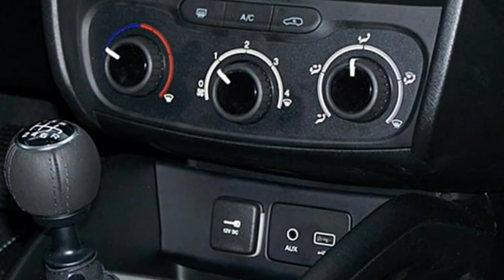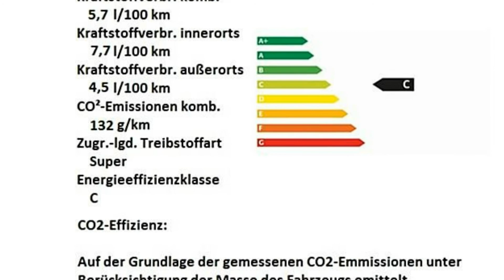Fiat Tipo 1.4 POP 06C92682 Maestro Grau "Motor Village Berlin"